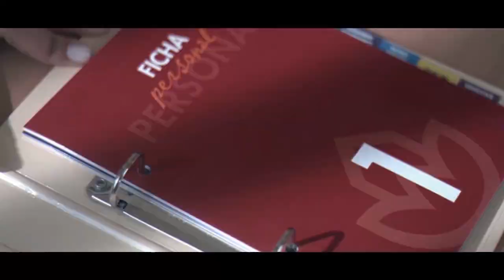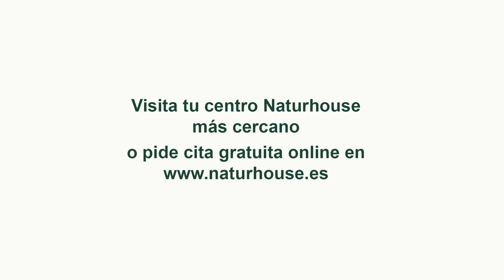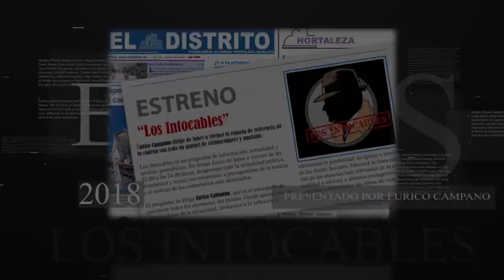La importancia económica y social de la Semana Santa en España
Hoy en el programa de los intocables tendremos el placer de hablar sobre la semana santa hablaremos sobre el cambio de dolores, el camino que Jesús anduvo después de su sentencia y el camino que llevo hasta su crucifixión, también hablaremos de Barcelona, sombre y todos sus hallazgos científicos que sugieren que es una verdadera reliquia, también trataremos el tema del la evangelización y como se ve el papel de la Iglesia Católica en el día día y por último hablaremos de la virgen de Guadalupe a Letty Juan Pablo II llamaba la estrella de la evangelización. Para tratar esto temas contaremos con Pablo Victoria, Juan Manuel García, Álex Navajas y Armando Pérez, además de contar con Raad Salam y Eugenio Martín Elío vía Skype